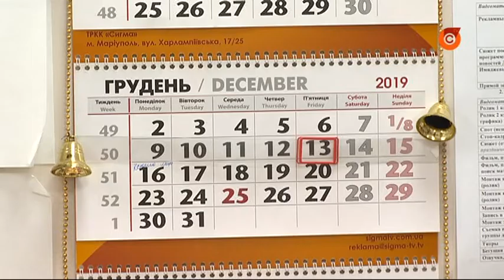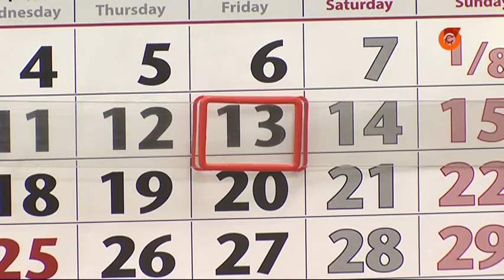Сегодня пятница 13-е